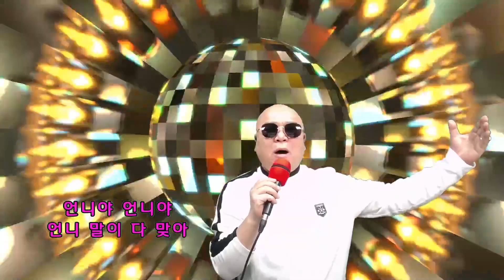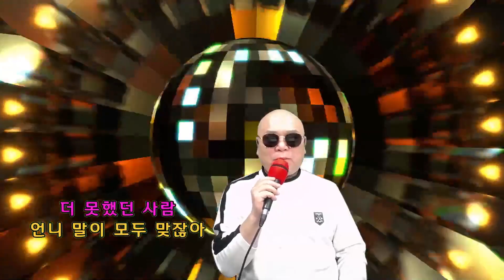언니말이다맞아 홍장가 🎼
홍장가 가수님의 언니 말이 다 맞아
불러보았습니다 🧡